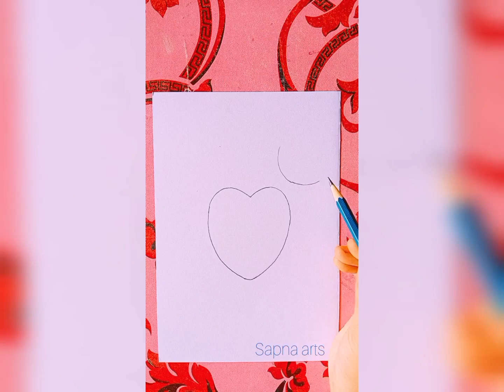Sawan special Shiva drawing/Mahadev made from Dil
Mahadev made form Dil😊/pencil outline tutorial